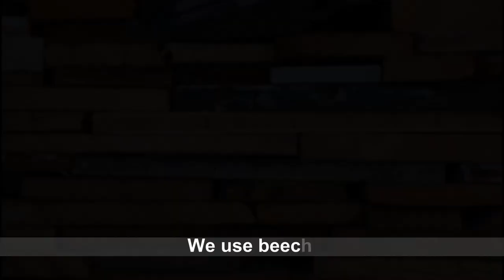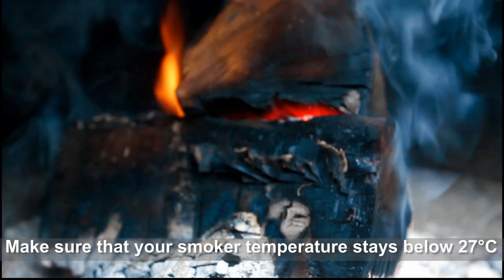Cold smoked salmon - From fresh fish to first slices in 4 days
A step by step on how to make your own cold smoked salmon from filleting the fish to cutting.